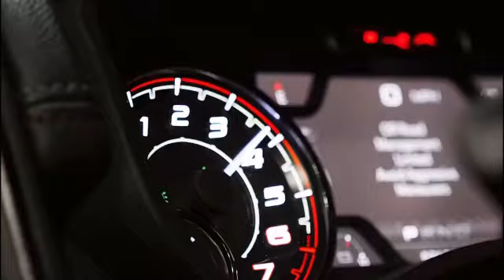Jay Lewis Interview / The Man Dem Show “Pressure” | 76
Guttzy & Vagez Sit Down With Viral Baton Rouge Rapper Jay Lewis As He Discuss Struggles In The Industry
Why He Took So Long To Drop The I Hope Music Video

No Support In The South

How Important Boosie Is To Rap

Previews New Music And Artist He Would Like To Work With

Make Sure To Check Out Jay Lewis New Song “Bag Season” Out Now Everywhere